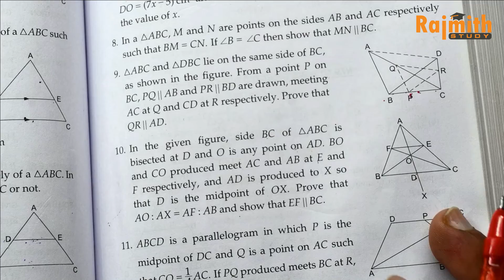Class 10 Ex 7A Triangles Q8 to Q10 | CBSE | RS Aggarwal | Rajmith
Book - NCERT
Class - 10
Chapter - Triangles
exercise  7A
Q8 to Q10